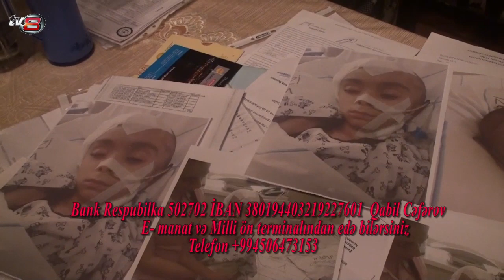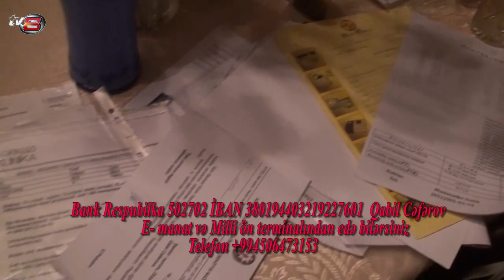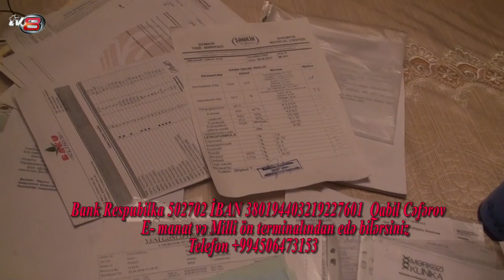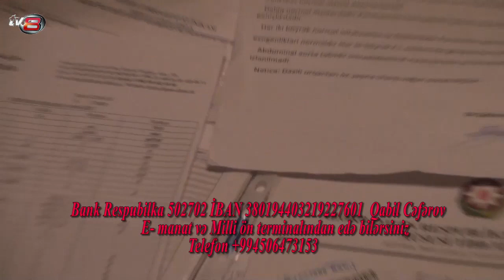Bu ailəyə tardım edək!